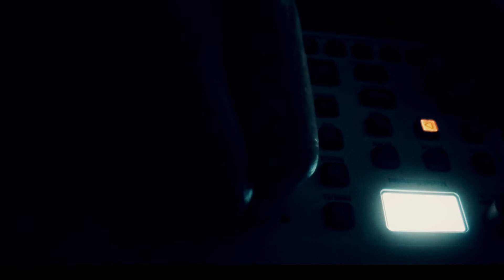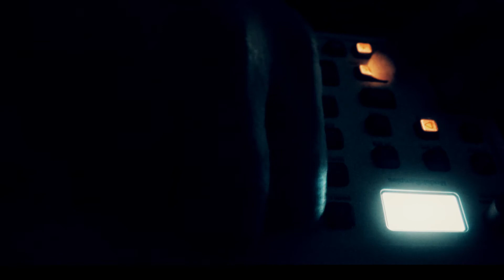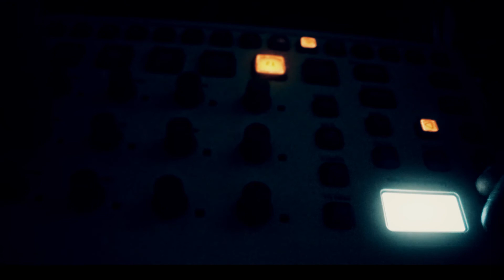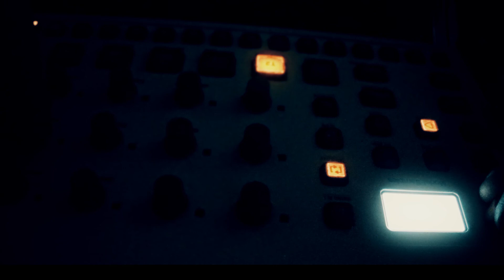Jamuary 2021 Day 06 | Model:Samples Jam | "AquaCirrKus" - Neon Melk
-Yes. My first entry for Jamuary 2021 is 6 days late.
-Yes It's another video of a guy turning knobs on a Elektron machine.